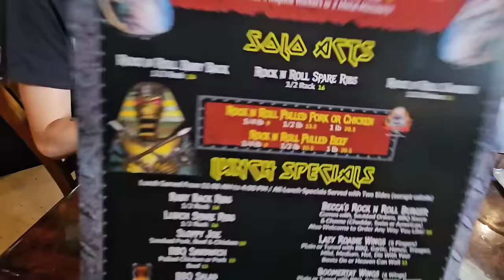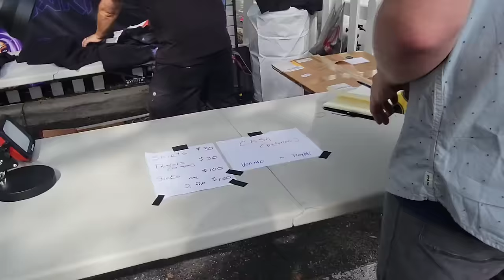Rock N Roll Ribs 14th Anniversary Party Vlog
Hello all!!

Happy to be back vlogging again, and for the RnRRs anniversary party, no less. Come along with us on what was a really fun day!!